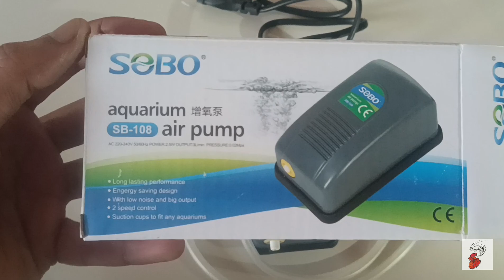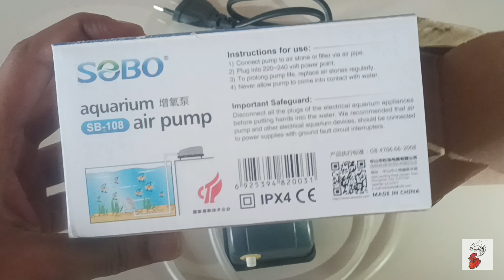SOBO aquarium SB-108 Air Pump | Unboxing and Review | By Vishal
sobo aquarium air pump sb-108 unboxing | sobo aquarium air pump |

Hello mitron, Welcome to my Aqua-gram YouTube channel.

It will lead you to more upcoming videos.